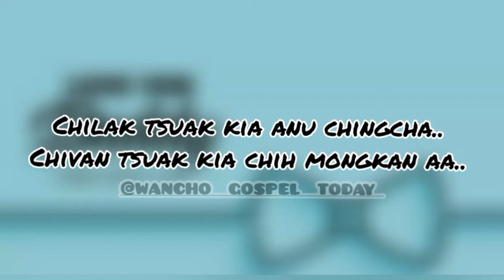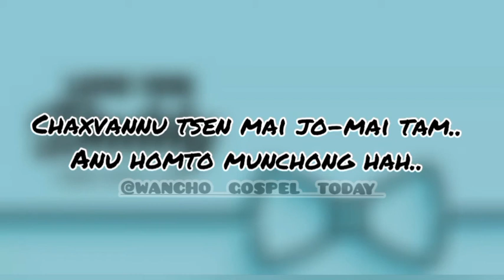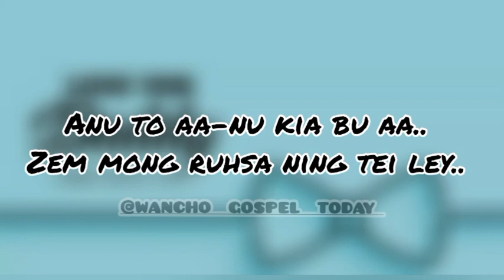ANU CHINGCHA | MOTHERS DAY SPECIAL | Wancho Gospel Today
Your queries..
Wancho Gospel Today
Wancho Gospel Song
Wancho Song
Mothers Day Wancho Song